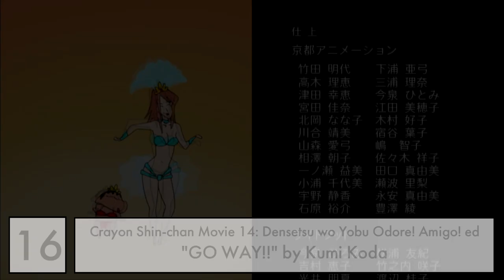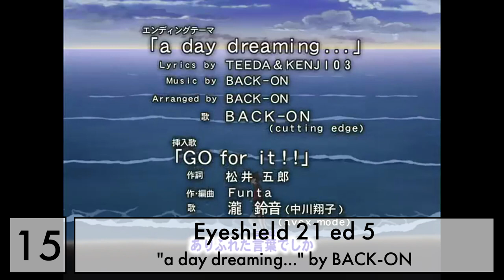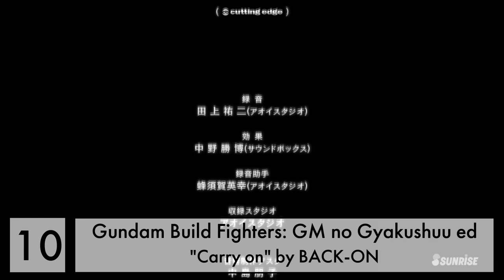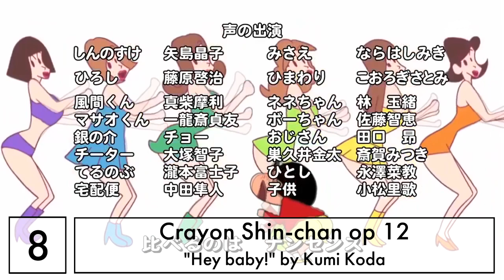Top BACK-ON and Kumi Koda anime songs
I decided to combine these two artists into one top, since in this anime season they sang together in the opening to the anime Kyoukai Senki.

Anime and Singers used in this video:

  Air Gear op 1: "Chain" by BACK-ON(8.5 Point)
  Amazing Nuts! in: "Twinkle" by Kumi Koda(8.5 Point)
  Black Clover op 4: "Guess Who Is Back" by Kumi Koda(10 Point)
  Crayon Shin-chan op 12: "Hey baby!" by Kumi Koda(9.5 Point)
  Crayon Shin-chan Movie 14: Densetsu wo Yobu Odore! Amigo! ed: "GO WAY!!" by Kumi Koda(8 Point)
  Eyeshield 21 ed 5: "a day dreaming..." by BACK-ON(8 Point)
  Eyeshield 21 ed 6: "FLOWER" by BACK-ON(8 Point)
  Eyeshield 21 op 4: "BLAZE LINE" by BACK-ON(8 Point)
  Fairy Tail op 16: "STRIKE BACK" by BACK-ON(10 Point)
  Gilgamesh op 1: "Crazy 4U" by Kumi Koda(6.5 Point)
  Gundam Build Fighters: GM no Gyakushuu ed: "Carry on" by BACK-ON(9 Point)
  Gundam Build Fighters op 1: "Nibun no Ichi" by BACK-ON(10 Point)
  Gundam Build Fighters op 2: "wimp feat. Lil' Fang (from FAKY)" by BACK-ON & Lil' Fang (from FAKY)(10 Point)
  Gundam Build Fighters Try: Island Wars in: "The Last One" by BACK-ON(8 Point)
  Gundam Build Fighters Try op 1: "Cerulean" by BACK-ON(10 Point)
  Kyoukai Senki op 1: "enemy" by Blank Paper(BACK-ON & Kumi Koda)(10 Point)
  Murder Princess op 1: "Hikari Sasuhou (FK Metal ver.)" by BACK-ON(9.5 Point)
  Muv-Luv Alternative: Total Eclipse op 1: "Go to the top" by Kumi Koda(9 Point)
  New Initial D Movie: Legend 2 - Tousou ed: "Resurrection" by BACK-ON(8.5 Point)
  Re: Cutey Honey ed 1: "Into your heart" by Kumi Koda(5 Point)
  Re: Cutey Honey op 1: "Cutie Honey" by Kumi Koda(10 Point)
  Ueki no Housoku op 2: "No regret" by Kumi Koda(6.5 Point)